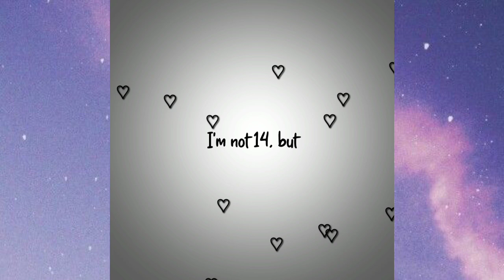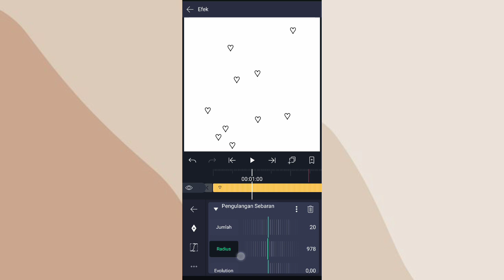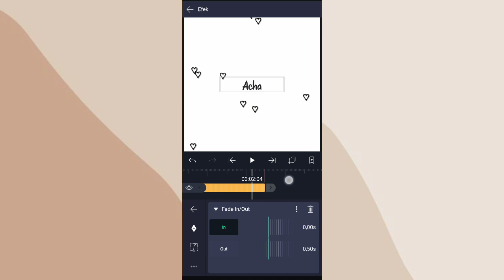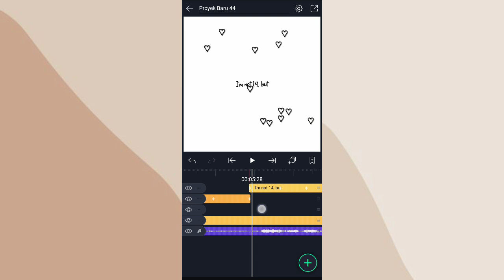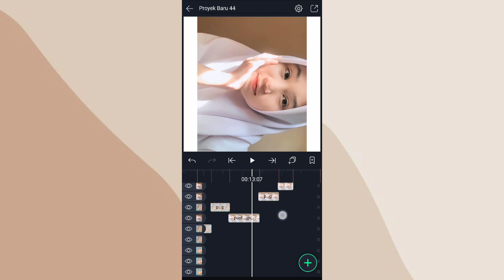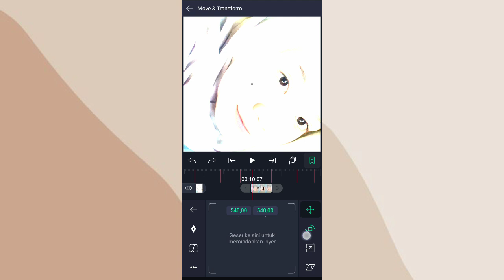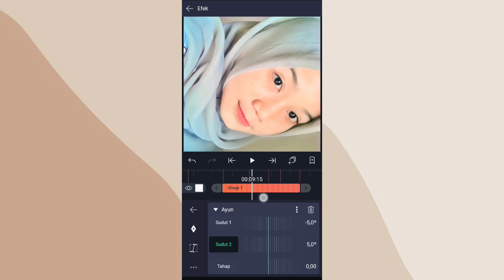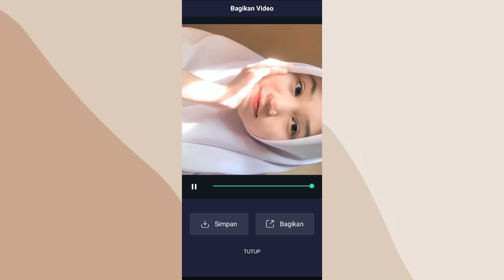Tutorial Jedag Jedug Alight Motion || Dj i'm not 14, but i'm the only 1 4 u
Hai guys🐻
➮tutorial jedag jedug dj i'm not 14, but i'm the only 1 4 u di alight motion yg lagi viral

disarankan waktu nonton :
- kualitas bagus
- simak baik²

✰Beat✰
0002:14
00:05:26
00:07:26
00:08:23
00:09:13
00:09:28
00:10:07
00:10:22
00:11:12
00:11:25
00:12:06
00:12:20
00:13:13
00:13:28
00:14:09
00:15:00

Alight motion versi 3.10.2 (ori dari play store) gapunya link Am mod